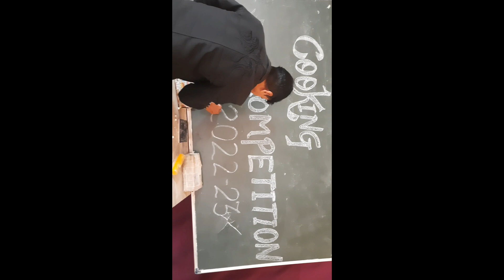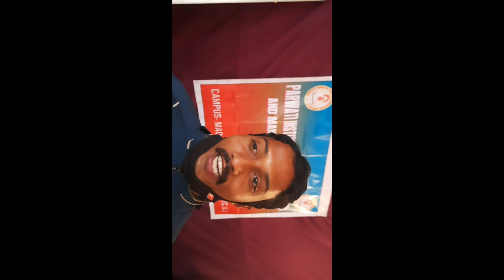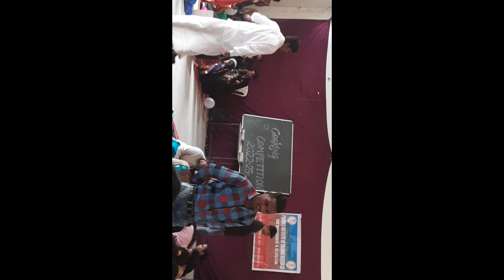व्यंजन,कुकिंग कॉम्पिटिशन की तैयारी last 45 मिनट| वीडयोpart-2